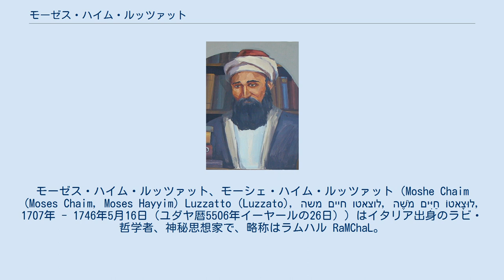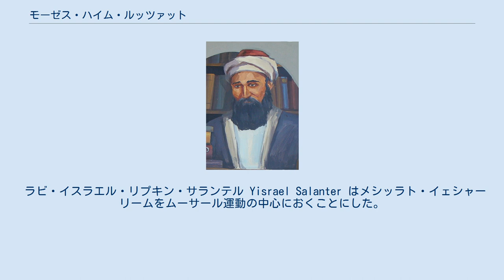モーゼス・ハイム・ルッツァット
モーゼス・ハイム・ルッツァット、モーシェ・ハイム・ルッツァット（Moshe Chaim (Moses Chaim, Moses Hayyim) Luzzatto (Luzzato), משה חיים לוצאטו, מֹשֶׁה חַיִּים לוּצָאטוֹ, 1707年 - 1746年5月16日（ユダヤ暦5506年イーヤールの26日））はイタリア出身のラビ・哲学者、神秘思想家で、略称はラムハル RaMChaL。
 文学「メシッラト・イェシャーリーム　מְסִלַּת יְשָׁרִים Mesillat Yesharim　「まっすぐな道、敬虔者の道」 （1740年）」によって最も知られている。
これはキリスト教文学におけるジョン・バニヤンの「天路歴程」に対応するとも言われている。
 パドヴァのアシュケナジムの家庭に生まれ、ユダヤ教教育とイタリアの教育を受け、またパドヴァ大学でも学び、イタリア人学生のグループと交際し、神秘主義と化学を少し学んだ。
 ミクラー、タルムード、ハラーハーの注釈書とミツワーに非常に通じた専門家であった。
 1753年、アムステルダムを離れ、聖地イスラエルの地に帰還し、アッコーに住む。
3年後、彼と一家は伝染病によって亡くなった。
 ミスナグディームであるヴィルナのガオン Vilna Gaon はルッツァットの作品をよく読んだ。
また、メゼリッチのドヴベル Dovber of Mezeritch は、彼をハーシード（cf.ハシディズム）と呼んでいる。
 彼の作品はスペインのユダヤ系詩人と、イタリアの作家の影響下にある。
 ラビ・イスラエル・リプキン・サランテル Yisrael Salanter はメシッラト・イェシャーリームをムーサール運動の中心におくことにした。
 ハスカーラーのヘブライ語著作家は、現代ヘブライ語文学の創始者の一人と呼んだ。
 学者はルッツァットの墓はケファール・ヤシーフ Kfar Yassif にあり、伝統的にはティベリアのタンナー・アキバ・ベン・ヨセフの近くにあるとされる。
 彼が建て祈ったシナゴーグはアッコーに現存している。